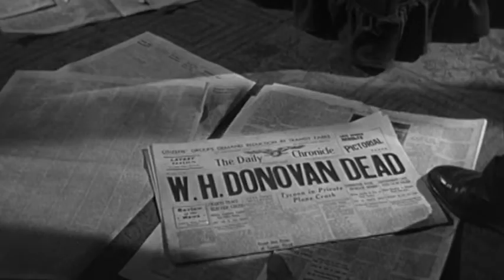Donovan's Brain - Available now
Lew Ayres stars in Felix Feist's adaptation of the 1942 novel by Curt Siodmak. After an horrific plane crash, despised millionaire Tom Donovan (Michael Colgan) is declared dead. Dr. Patrick Cory (Ayres) has ideas beyond his station however when he decides to operate on the corpse and retrieve the brain for research purposes. When Dr. Cory finds himself committing violent acts against his will he starts to believe that the brain of Tom Donovan, now stored in a tank, is controlling his actions.